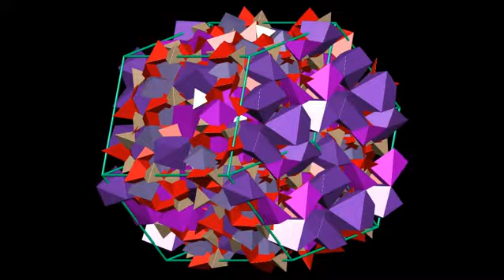Shafranovskite crystal structure. Кристаллическая структура Шафрановскита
Crystal structure of Shafranovskite
Кристаллическая структура Шафрановскита